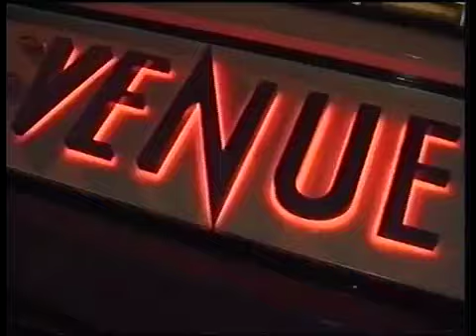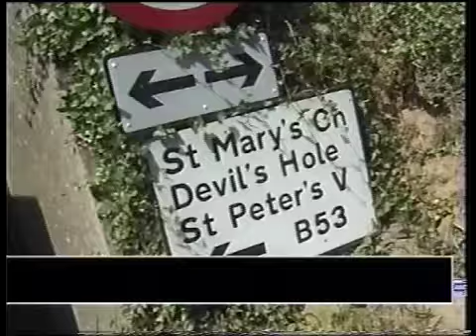RAPTURE TV IN JERSEY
Rapture TV's clubbing show Trainspotters visits The Venue in Jersey - also broadcast on ITV and Channel 4 in 2000